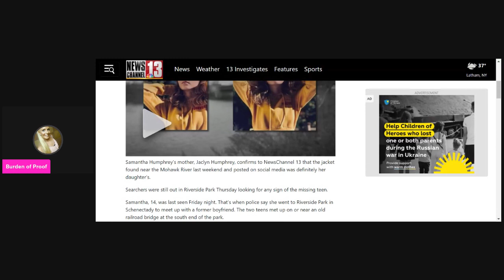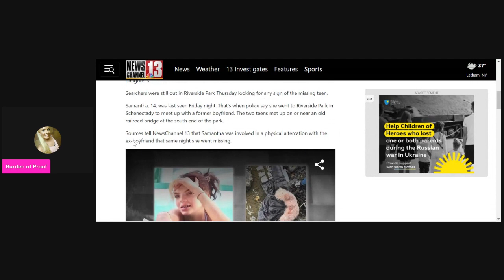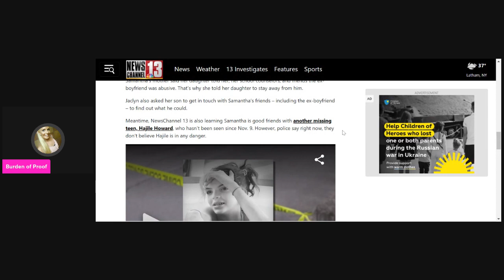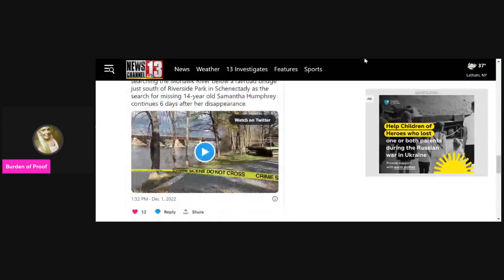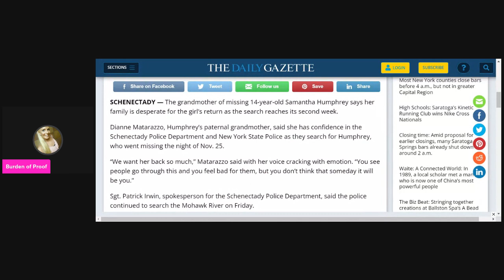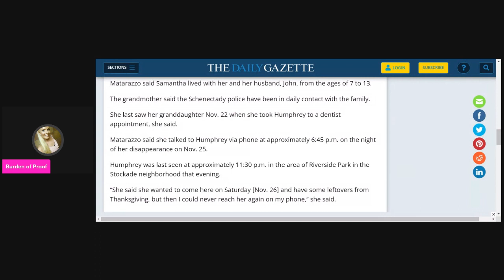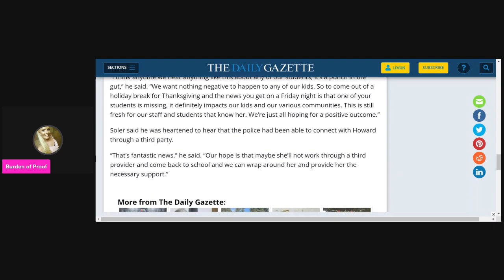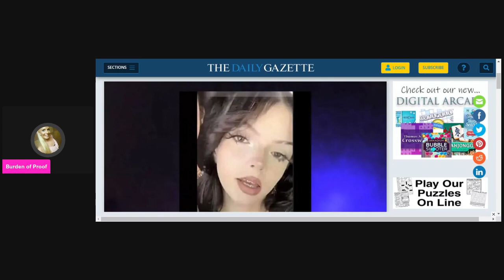Missing After Altercation With Ex, Samantha Humphrey 14 Still Missing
Samantha, 14, was last seen Friday night. That’s when police say she went to Riverside Park in Schenectady to meet up with a former boyfriend. The two teens met up on or near an old railroad bridge at the south end of the park.

Sources tell NewsChannel 13 that Samantha was involved in a physical altercation with the ex-boyfriend that same night she went missing.

According to Samantha’s mother, her daughter bit the ex-boyfriend on his arm during the altercation. The mother’s suspicion only grew from that moment on.

State police divers were in the chilly Mohawk River much of Thursday, searching for evidence or perhaps a body.
A state police K-9 unit was also back, scouring the river bank.

Samantha’s mother said her daughter told her, her school counselors, and friends the ex-boyfriend was abusive. That’s why she told her daughter to stay away from him.